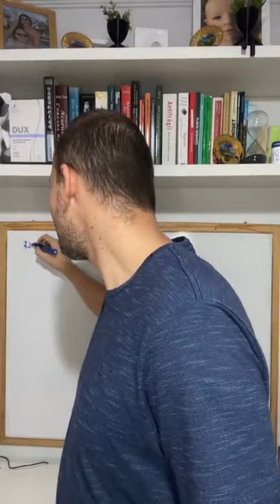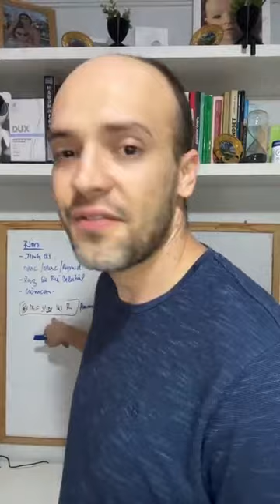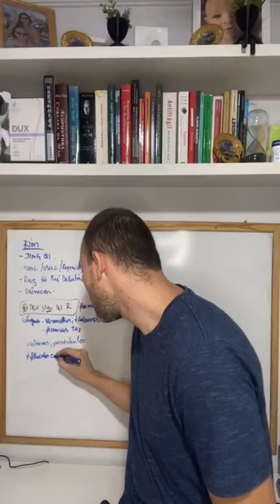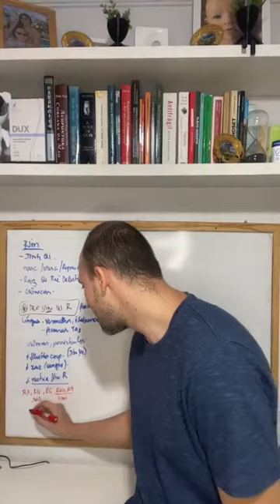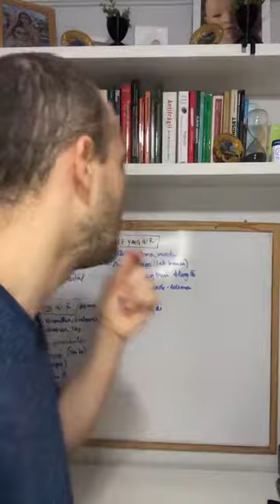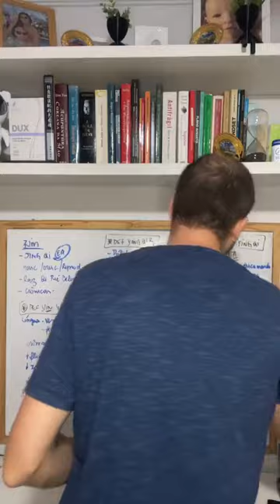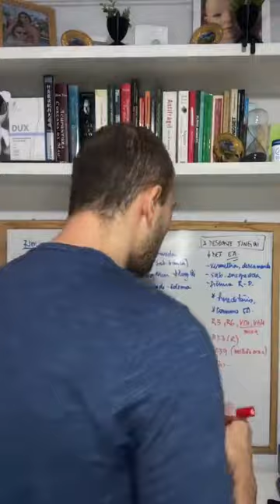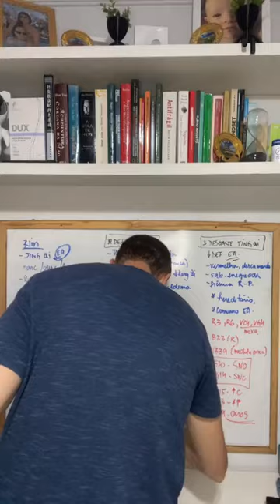Café com Acupuntura - Padrões de desequilíbrios do Rim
Padrões de desequilíbrios energéticos do Rim

Quer aprender mais? Faça sua inscrição na Semana da  Acupuntura Emocional!